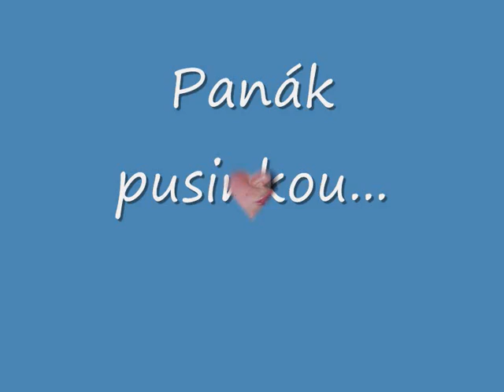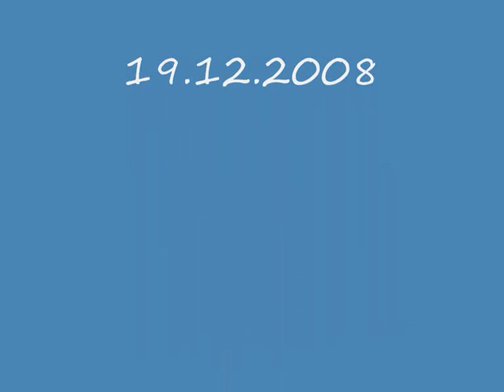KAMIKAZE 19.12.2008 (All Inclusiv Club ... F2F group) fotečky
takle se tráví čas naše F2F group v kamikazi v all inclusiv :)